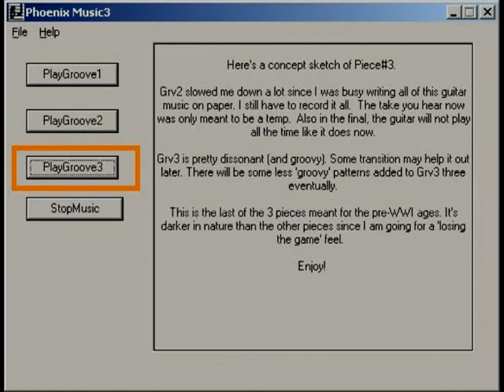Empires DotMW Unreleased(Rejected) Action Music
This is the action part of my 3rd DirectMusic script for the game Empires Dawn of the Modern World.  It is unfinished, though much more complete than the other two "grooves".  The music is basically an 8 bar loop with lots of variations that would have grown if I had completed it.
The music was rejected for lack of melody and triumphant sound which is what ended up being the mood for all the tracks in the game.